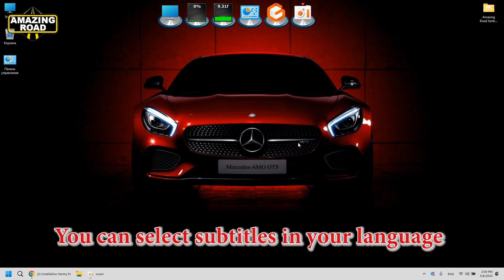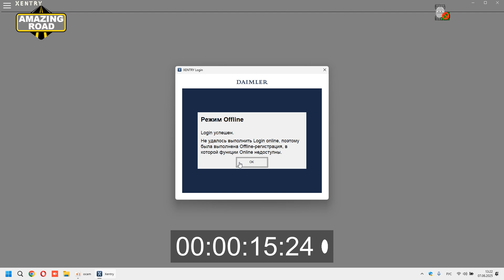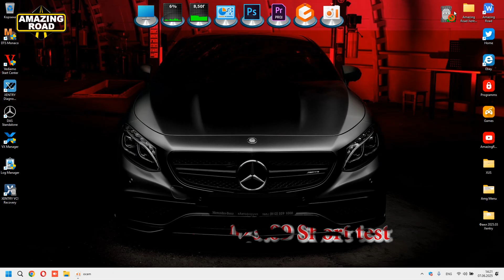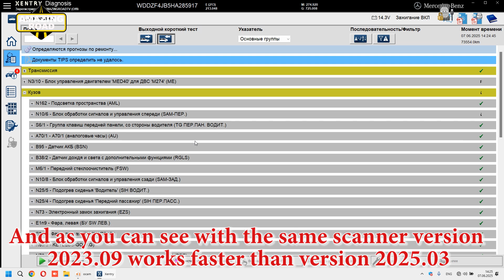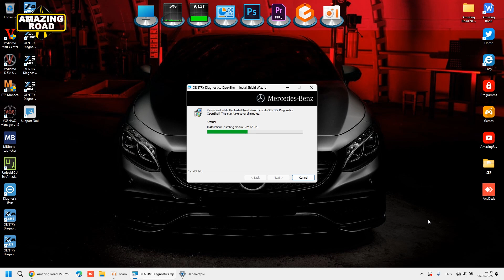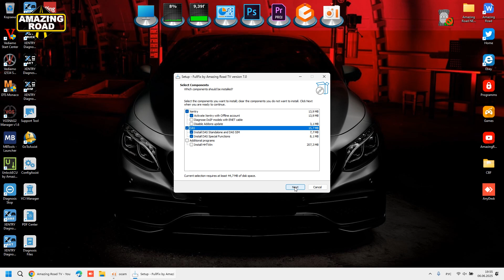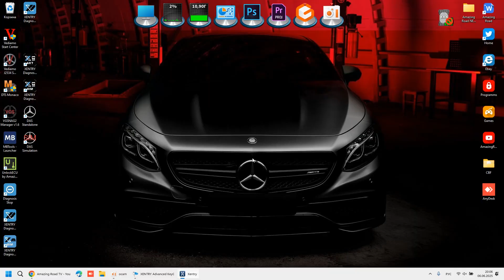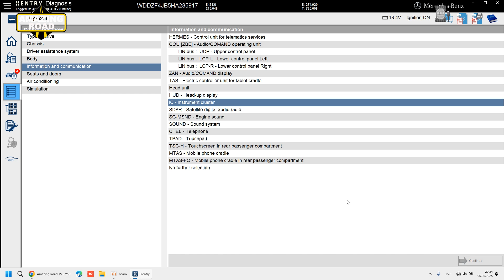Installation NEW Xentry OpenShell 2023.09 XDOS Most Stable Version C4 C5 VCX VCI Vs Xentry 2025.12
Installation Xentry OpenShell 2025.09 XDOS Latest & Most Stable Version for C4, C5 VCX VXDiag VCI C6

For contact Telegram @amazingroadtv

⚫ Installation Xentry PassThru 2025.09 Latest & Most Stable Version for J2534 Openport 2.0 / Scanmatik + SDFlash + New Cars
⚫ Installation Xentry OpenShell 2025.09 Latest & Most Stable Version for C4, C5, VCX VXDiag VCI C6 + SDFlash + New Cars
⚫ Installation Xentry PassThru 2025.03 Latest & Most Stable Version for J2534 Openport 2.0 / Scanmatik + SDFlash + New Cars
⚫ Installation Xentry OpenShell 2025.03 Latest & Most Stable Version for C4, C5, VCX VXDiag VCI C6 + SDFlash + New Cars
⚫ Installation Xentry OpenShell 2023.09 XDOS Most Stable Version C4, C5, VXDiag, VCI C6 + SDFlash + New Cars + Trucks
⚫ Installation Mercedes-Benz DTS Monaco 9.02 for J2534 Openport 2.0 VXDIAG, C4, C5, VCI C6 + Full Projects
⚫ Installation Mercedes-Benz DTS Monaco 8.16 for J2534 Openport 2.0 VXDIAG, C4, C5, VCI C6 + Full Projects

SDFlash Mercedes Xentry
Openпort 2.0 J2534
Offline SDFlash
New Certificate on Xentry 2025
New Certificate on Xentry 2026
Certificate zenzefi